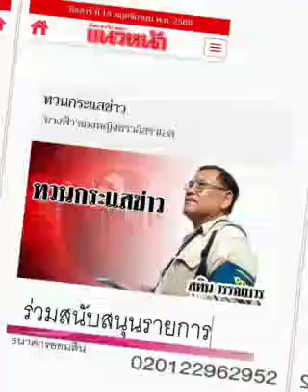นางฟ้า....มะ ????